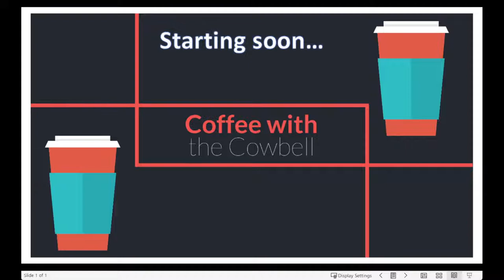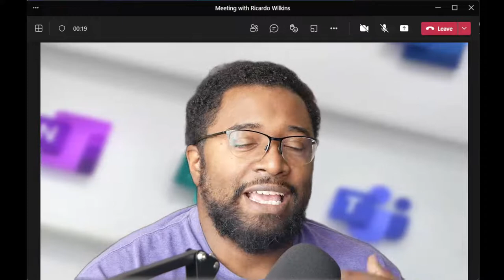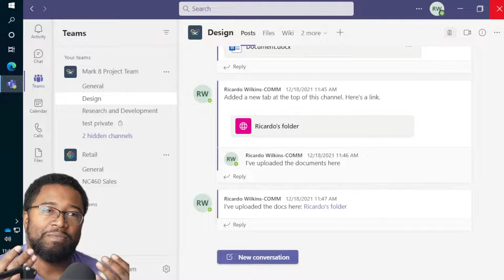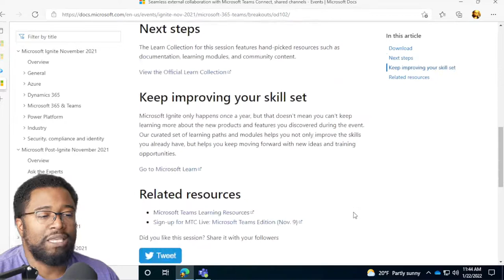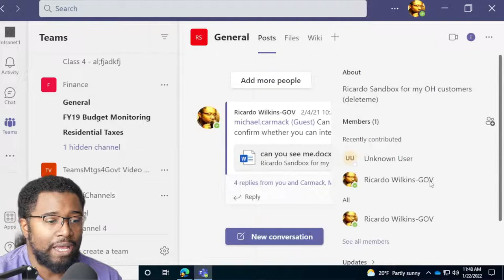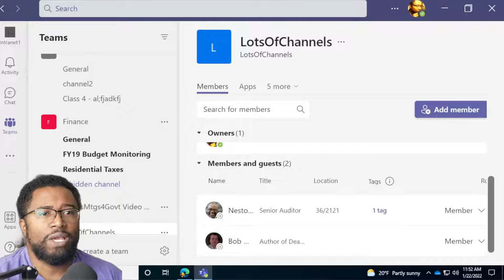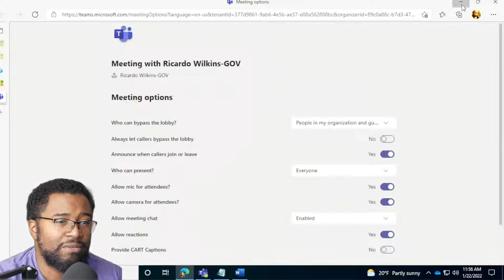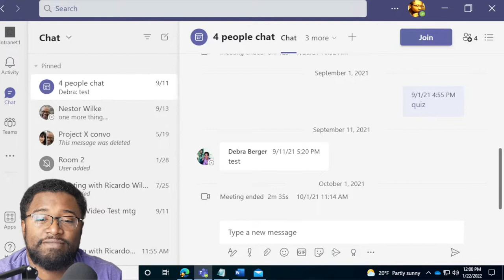Coffee with the Cowbell - Live Stream Jan 20 2022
Grab a cup of coffee and join me to talk about Microsoft Teams tips and tricks!